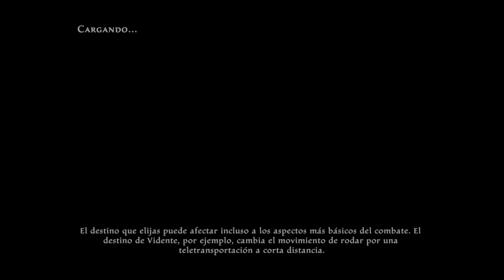Kingdoms of Amalur. Pt 31 Go with Secandra. (No talking Gameplay)